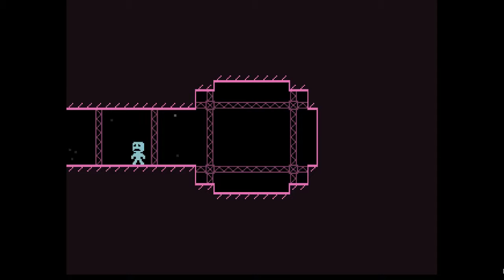VVVVVV Any% (No Telejumping) in 13:16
My pb is 12:55, but this is still a much better recorded time than my last recorded pb.